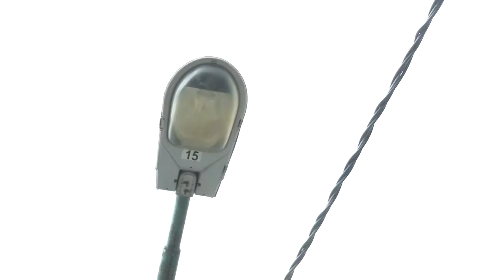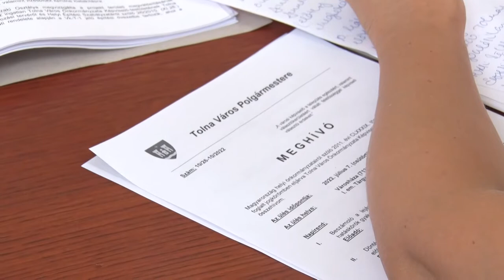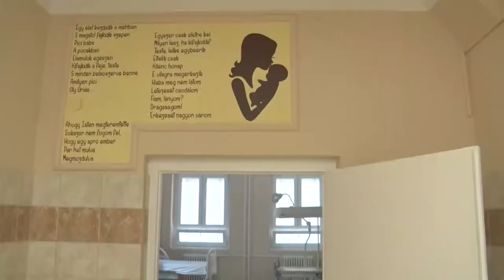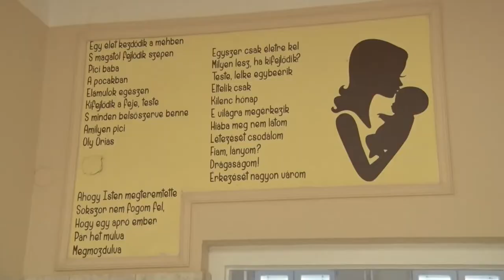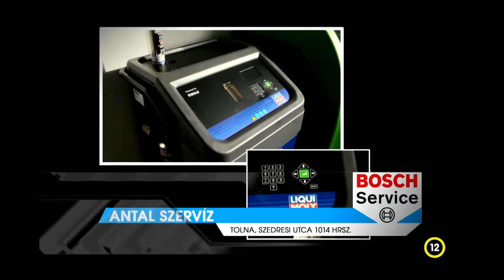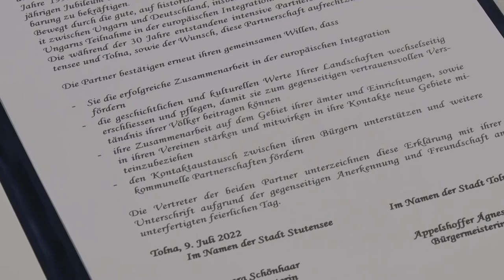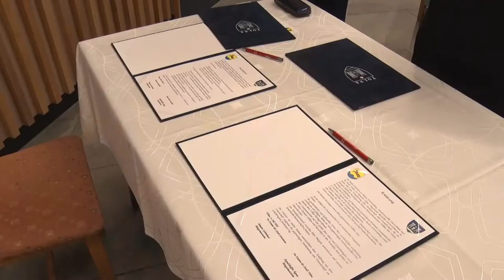Thelena magazin - Tolna 20220713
Megújul a közvilágítás Tolnán
Bemutatjuk Beregi Károlyt aki a sportra tette fel az életét – Tolna
Stutensee és Tolna egy okirattal újra megerősítette testvérvárosi kapcsolatát